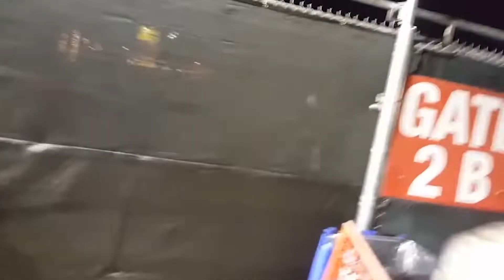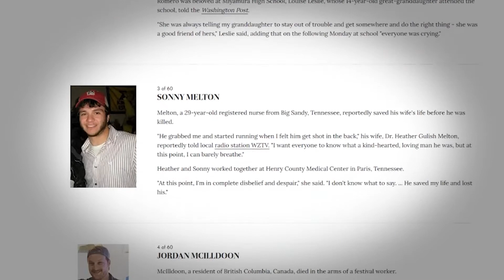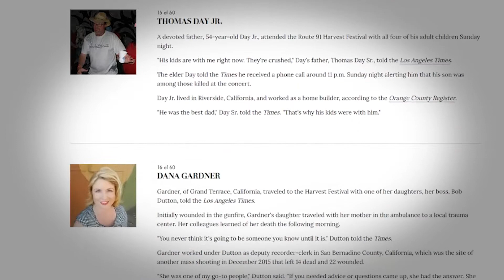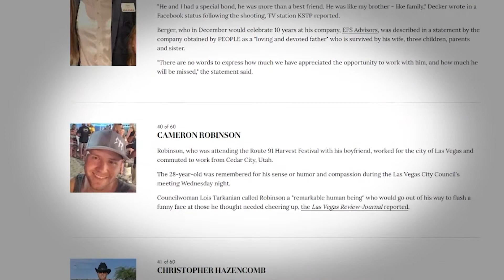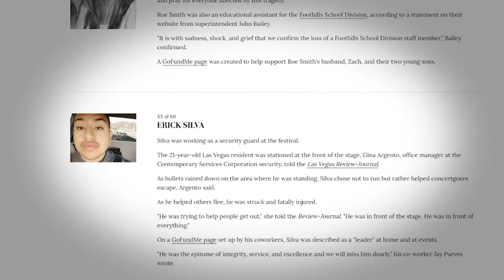October 1, Shooting Memorial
This year marks the fifth anniversary of the Route 91 Harvest Festival and I still remember that night like it was yesterday. This will forever be part of Las Vegas history.

On October 1, 2017, Stephen Paddock, a 64-year-old man from Mesquite, Nevada, opened fire on the crowd attending the Route 91 Harvest music festival on the Las Vegas Strip in Nevada. From his 32nd-floor suites in the Mandalay Bay hotel, he fired more than 1,000 bullets, killing 60 people and wounding at least 413. The ensuing panic brought the total number of injured to approximately 867. About an hour later, he was found dead in his room from a self-inflicted gunshot wound. The motive for the mass shooting is officially undetermined.

The incident is the deadliest mass shooting committed by an individual in United States history. It focused attention on firearms laws in the U.S., particularly with regard to bump stocks, which Paddock used to fire shots in rapid succession, at a rate similar to that of automatic firearms. Bump stocks were banned by the U.S. Justice Department in December 2018, but the constitutionality of the ban remains under review as of 2022.

Courtney Kohler is a licensed Realtor© and Broker/Owner of Vivid Realty in Las Vegas, NV. She has been in real estate since 2002.
If you would like assistance with your real estate needs please reach out!

Courtney Kohler
Broker/Owner Vivid Realty
 NV. B144040
LasVegasVividRealty.com